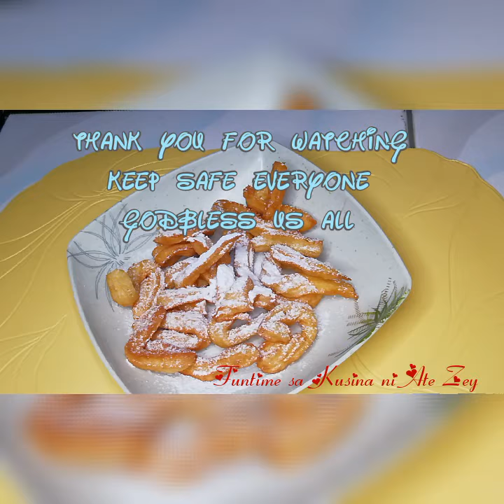Easy Yummy Churros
In this recipe ingredients are as follows ;

1/4 cup margarine/butter
1 1/2 cup water
1 1/2 cup all purpose flour
Tsp salt
5 eggs

For the step by step procedure in how to perfectly make yummy churros watch the video till the end.

Type your comments
Tha k you for watching

# churros
# snacks